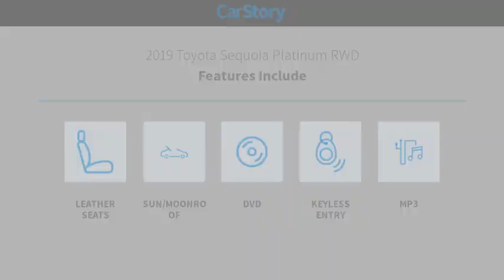2019 Toyota Sequoia San Angelo TX W23382B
2019 Toyota Sequoia Platinum RWD

CARFAX 1-Owner, LOW MILES - 49,327! BLIZZARD PEARL exterior and SAND BEIGE interior, Platinum trim. Heated Leather Seats, DVD, Sunroof, NAV, 3rd Row Seat, Tow Hitch, Alloy Wheels, Quad Seats. SEE MORE! KEY FEATURES INCLUDE Leather Seats, Third Row Seat, Navigation, DVD, Sunroof. Rear Spoiler, MP3 Player, Privacy Glass, Remote Trunk Release, Keyless Entry. Toyota Platinum with BLIZZARD PEARL exterior and SAND BEIGE interior features a 8 Cylinder Engine with 381 HP at 5600 RPM*. EXPERTS ARE SAYING It's capable in true off-road conditions thanks to its 10 inches of ground clearance, generous approach angle and low-range transfer case. The driver can lock the center differential from the seat for improved traction on loose surfaces. -Edmunds.com. BUY WITH CONFIDENCE CARFAX 1-Owner WHY BUY FROM US Our experienced and professional staff here at Mitchell Buick-GMC in San Angelo, Texas, your Midland GMC and Buick, serving Ballinger and Odessa, is here to help you choose the perfect vehicle. Give us a call, send us an e-mail, or just come by and see us from any of the neighboring cities of Midland, Ballinger, Odessa, or any city in Central Texas. Horsepower calculations based on trim engine configuration. Please confirm the accuracy of the included equipment by calling us prior to purchase.